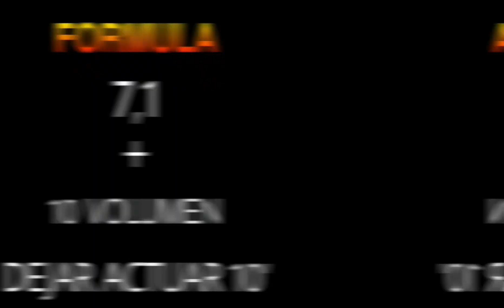COMO se hace un BALAYAGE TÉCNICA de COLETAS paso por paso TRANSPARENCIAS PELUQUERÍA año 2020